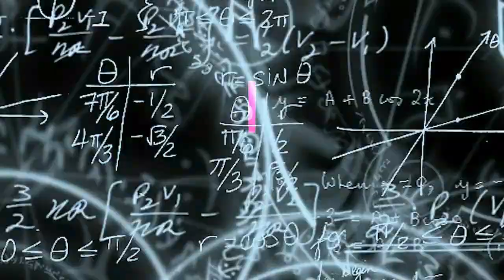Harimau Sumatra makan sapi di Langkat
LANGKAT | Vidio detik - detik Sosok harimau sumatera ketika akan menyantap ternak warga di desa lau damak, kecamatan bahorok, kabupaten langkat, Sumatera utara.

Dari hasil rekaman kamera trip milik BBKSDA Sumatera utara. Terlihat jelas bagaimana Seekor Harimau Sumatera Terekam camera ketika sedang menyantap ternak warga dan langsung menyeret mangsanya ke dalam hutan.

Kemunculan hewan buas yang keluar dari hutan dan mengegerkan warga sekitar karena harimau sumatera memangsa dua ekor ternak sapi milik warga yang berada diperkebunan.